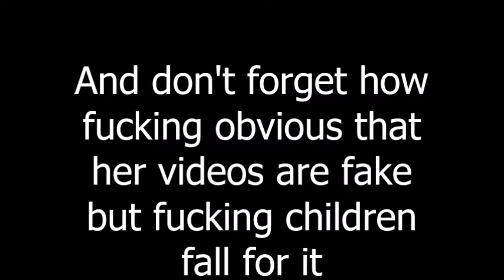DO NOT LICK MY BALLS AT 3 AM OMG SO SCARY!!! (Ruby rube xposed!!!!!)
ruby rube is one of the poisons of youtube
Music
Rammstein - Mann gehen mann